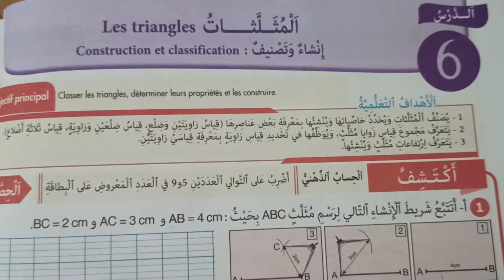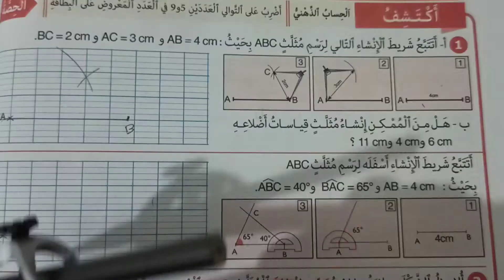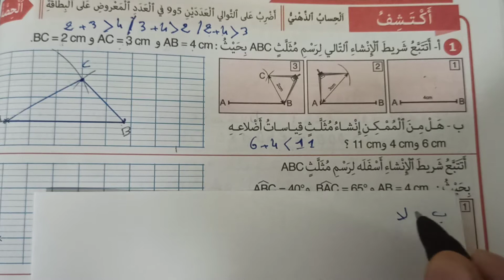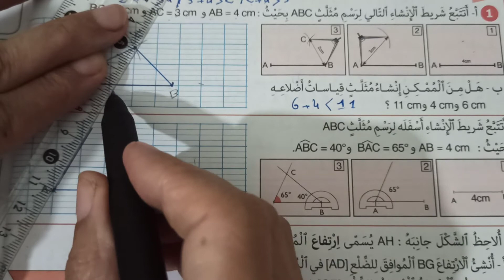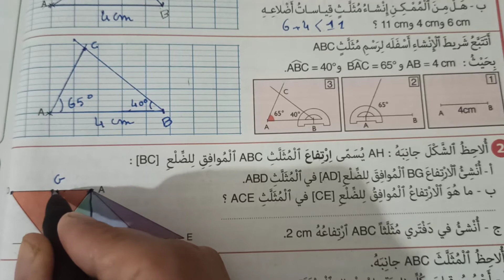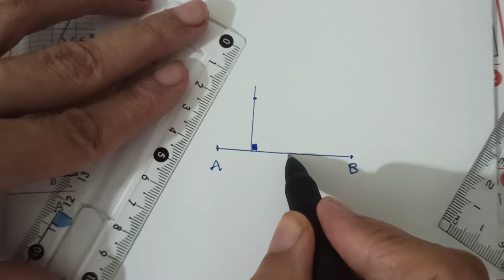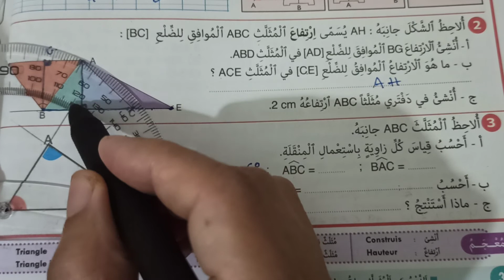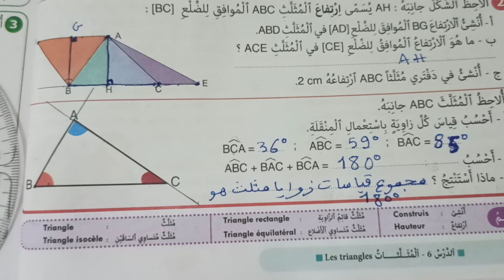الدرس6 الصفحة 38المثلثاث إنشاء وتصنيف النجاح في الرياضيات المستوى الخامس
النجاح في الرياضيات المستوى الخامس
المثلثات : إنشاء وتصنيف
الدرس 6: الصفحة 38